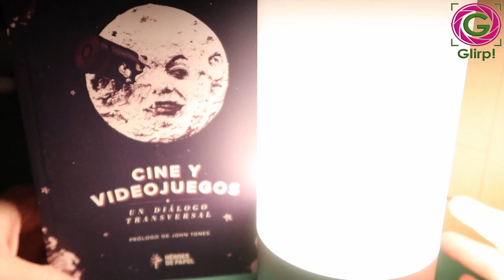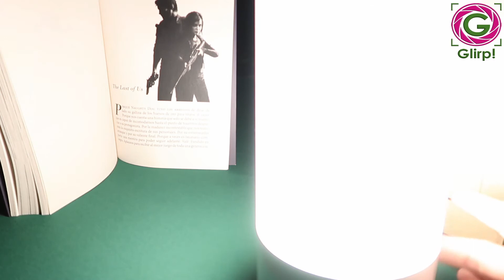Lámpara RGB táctil 🌈💡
Os traemos una lámpara LED que además de tener varias intensidades puedes cambiarle los colores.

PRODUCCIONES GLIRP.